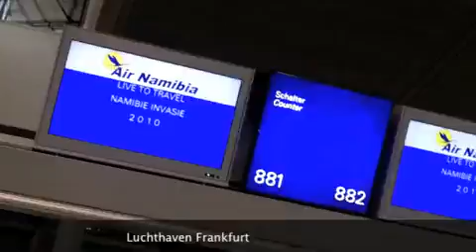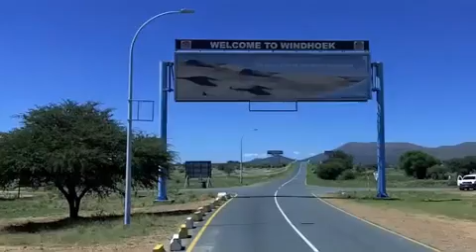Namibië Invasie 2010 (Heenreis)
60 Reisprof's op reis met LiveToTravel naar Namibië. Een bijzondere wereld in 4 dagen. Frankfurt-Windhoek met Air Namibië